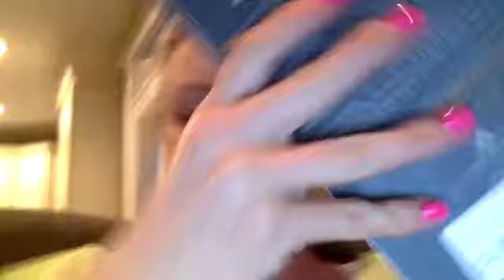Miracle Morning Workshop_ Day 3